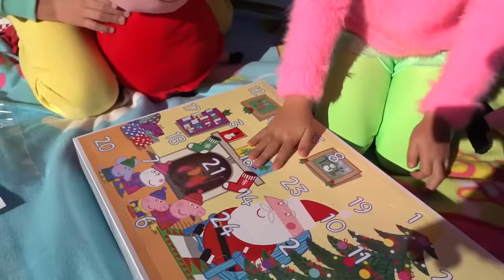Katya y sus nuevos juguetes para niñas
Katy y Max juegan con juguetes para niñas